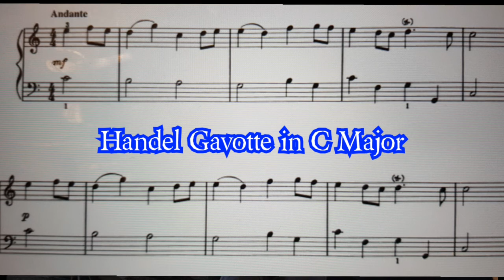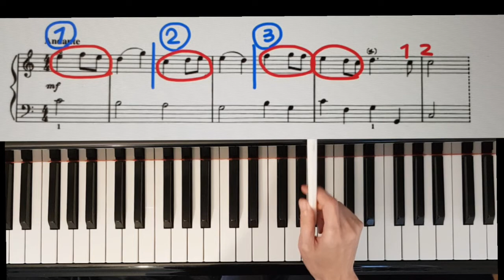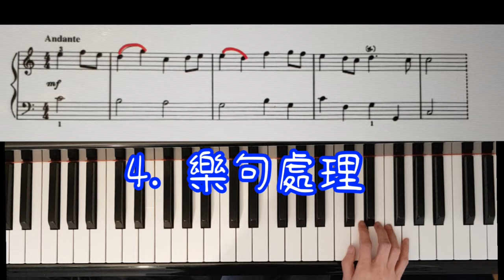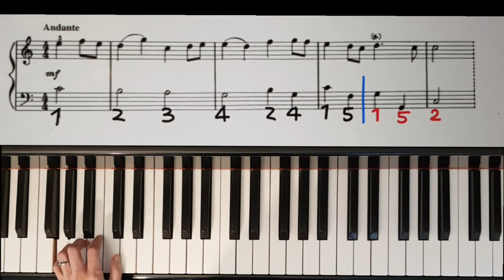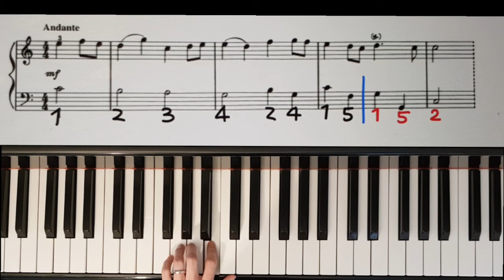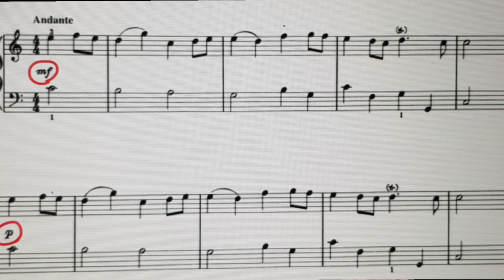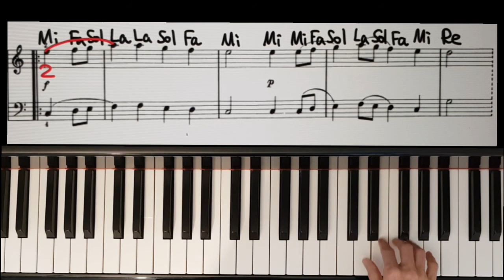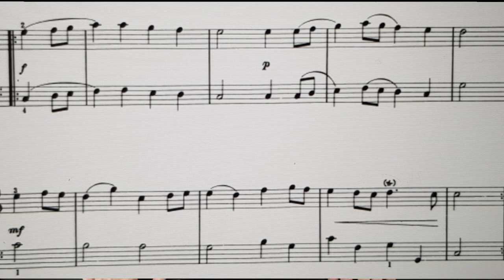《A》英國皇家檢定第一級 | 韓德爾嘉禾舞曲